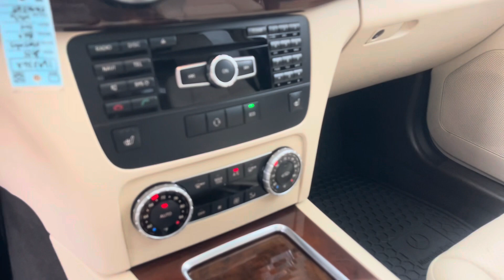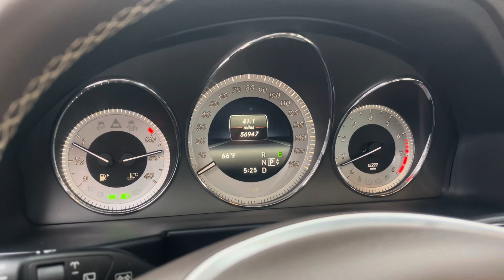2015 Mercedes Benz GLK 350 For Sale at Southern Motor Company!!!